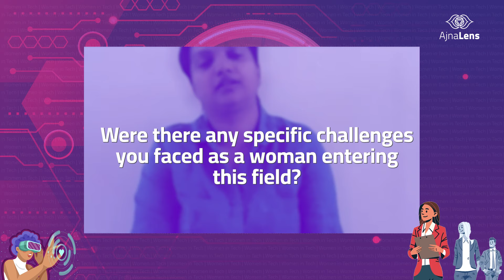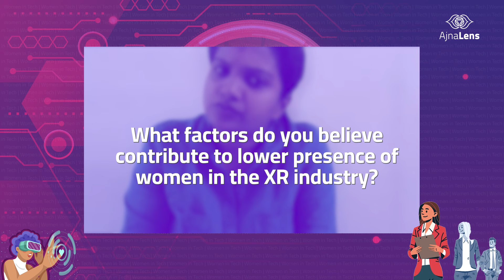Women in Tech Ep. 1 | Prathikssa MP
We are thrilled to announce our first episode of Impact Stories (Women in XR)
Watch Prathikssa sharing her story with us on transitioning her career from an Architect to an XR Designer
If you are a women working in XR, we have created a space for you to acknowledge you and share the great work done by you in the XR field.
Let's lead the path of changemakers!